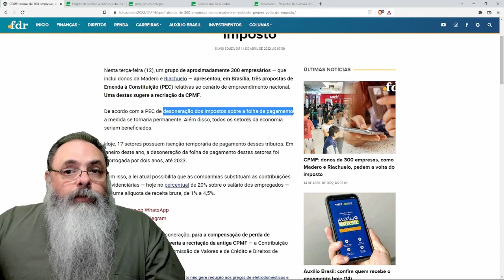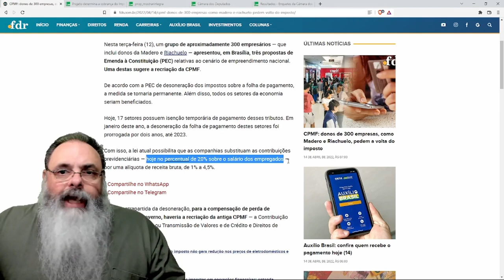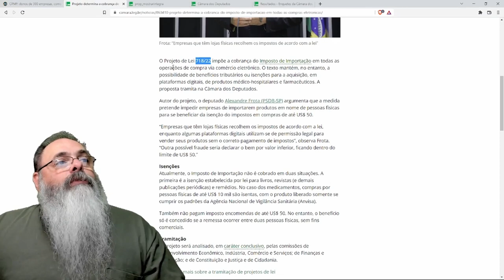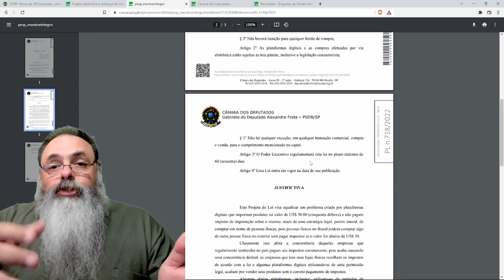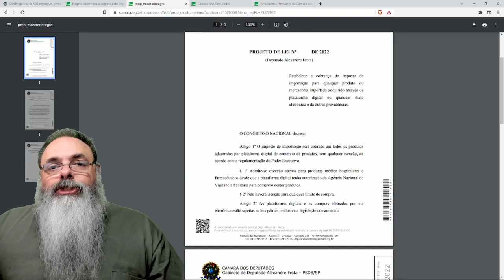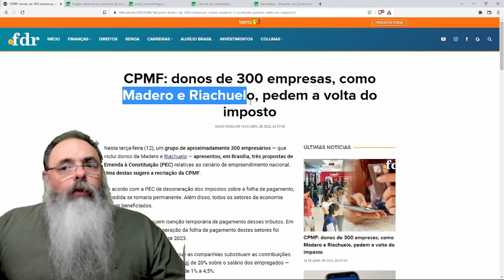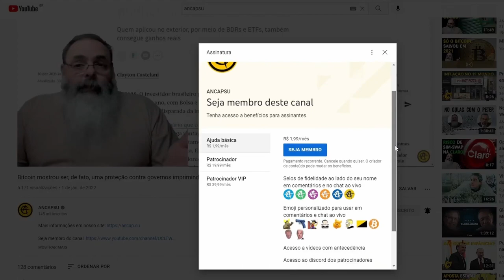300 corporativistas inúteis querem que você pague CPMF, para eles pagarem menos impostos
"Imposto é Roubo!
| Nós não fazemos "cortes", nós fazemos "hackings" da realidade!

Quer ver sem restição? Acesse